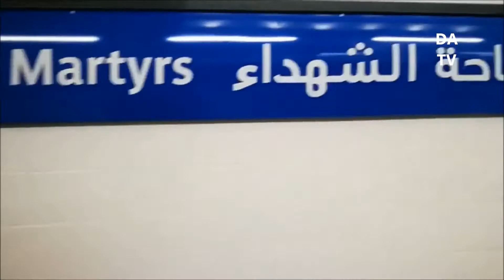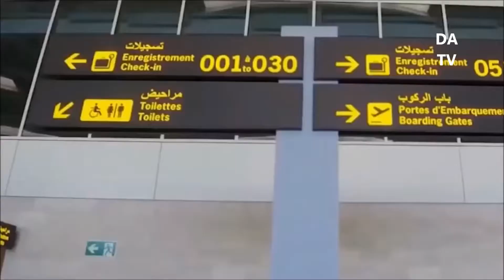The Beauty Of Algeria | DA TV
Algeria , a Republic on the Mediterranean Coast of North Africa , is a Country which extends from the Heart of the Sahara District to a Narrow Fertile Coastal Plain Separated from the Desert by the Atlas Mountains